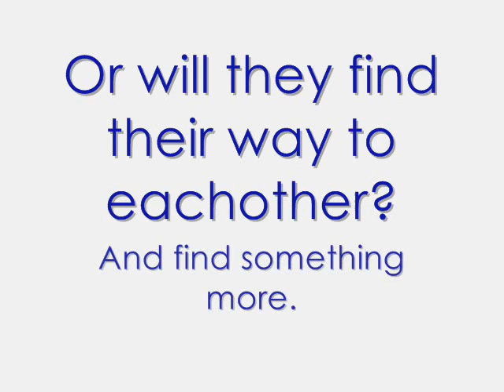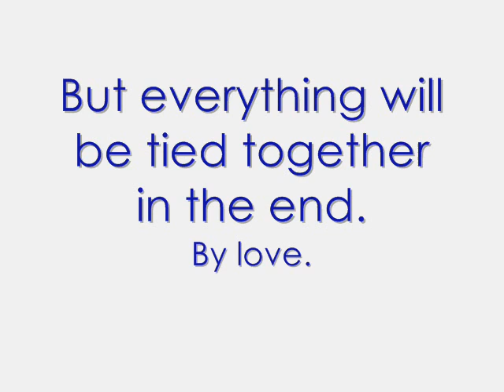Catch Me Chapter 11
I couldnt help but laugh and pulled her into a tight hug. I looked over at David who was too weak to acknowledge us, but he was just sitting and staring until a short teacher comes running up to us screaming. "What is going on here?!" We all just stared at her as we were still laying on the parking lot ground. "Inside all of you! To the principals office!" Lexi and I both let out a small giggle, because of how high the teachers voice was. I stood up and grabbed both of her hands pulling her up with me. We looked over at David who was shooting us daggers as we went inside. I could see the fear in Lexis eyes. She wasnt scared of her punishment, or ever mine or Davids. She was scared of what David had planned for her afterwards. And Im determined to make all her fears disappear.

LEXIS POV
Joe walked beside be as we followed the teacher through the hallway, with David chugging along behind it. All eyes in the school were on us, and I felt really uncomfortable. Joe ran small circles around my lower back as we walked, trying to comfort me. "Watch your hands Jonas!" David called from behind us. Neither of us turned around, but Joe kept his hand where it was. I know David wanted to do so much harm to Joe right now, but he couldnt for obvious reasons.

"David, Mr. Johnston will see you first." He pushed by Joe and I and slammed the door to Mr. Johnstons office. Joe turned to face me as we sat on a bench in the hallway. "You want this to end." I just stared at him. "I want what do end?" He just stared at me and I looked down at my feet. "Its time to tell someone, Lex." I frantically shook my head. No way in hell. Id be murdered. "Look, hell go to jail. You wont have to deal with him anymore." I looked down then back at him. "But what about when he gets out?" His hand brushed my fingers that were sitting on my knee, and then he grabbed them. His hands were so warm and my head began to spin. "Ill protect you." His whisper was barley audible. I feel like Im gonna barf. But in a good way. How come I never felt this way with David? The door opened and David walked out. He poke Joe hard in the chest. "Ill take care of you later, Jonas." Then his face turned slightly toward me. "And you know whats coming for you. Bitch." And with that he turned and walked away. I took a deep breath and Joe squeezed my hand. "Alexis, Ill see you next." Mr. Johnstons head popped out of his office. I think Im going to tell him. I cant take any of this anymore. But I cant do it alone. "Um, can Joe come with me?" He squeezed my hand at me and I could tell Mr. Johnston was thinking. "I suppose that would be alright." And we all walked into his office.

"Now, David tells me you threw the first punch, Mr. Jonas. Is that correct?" I looked over at Joe and he was getting ready to argue. "Well-"
"Answer the question." Mr. Johnston said in a firm voice.
"Yes." Joe whispered looking down. He wasnt ashamed, but just wanting to get to the point. "What drove you to do this, Joseph?" He turned to look at me, as if asking for my approval. I made no eye contact and turned to Mr. Johnston. "I have something to say." I talked very lowly, Im still not sure if I want to do this.
"Im sorry, what sweetheart?"
"I, um. I have something to say." He just stared at me. "Okay, well go on with it," He was getting impatient, and I was getting nervous. "W-well. David isnt the nicest boyfriend" He continued to stare. "He. Um. He hurts me." he continues to stare. "Like, physically." And he continues to stare. "For um. The last couple years." And his face is still blank. I started to pull up my sleeve to show him my bruises but joe puts his hand on my hand to stop me. He was angry. "Do you not hear her?! He hurts her! He ABUSES her. For absolutely no reason other then that he thinks he can! And youre just going to sit there?!" Joe was now standing up and leaning over the desk. "Shes put up with this for two years. TWO YEARS! And youre just sitting there, allowing it to go on longer!" Mr. Johnston stood up and his face was sympathetic for the first time in this conversation. "Im so sorry." It was his turn to whisper now. He came around his desk and gave me an awkward but sincere hug. "Ill take care of everything. Youll never have to see him again." Wow. What? Never see David again? I never thought that would be possible. My throat felt like it was closing, and my eyes were burning. But of course I didnt let the waterworks go any further then that.